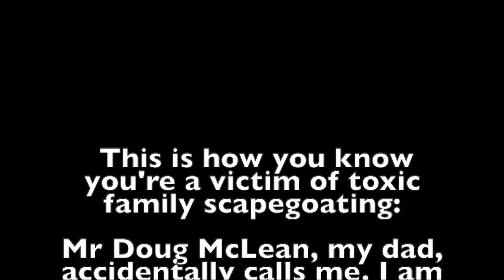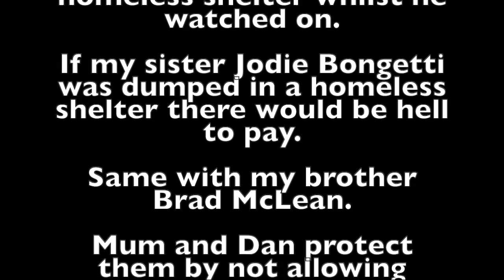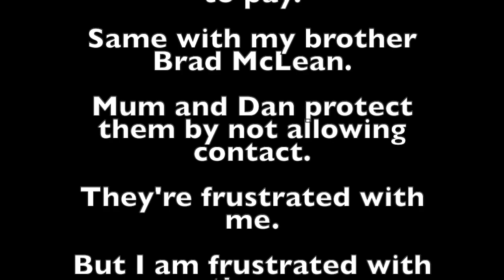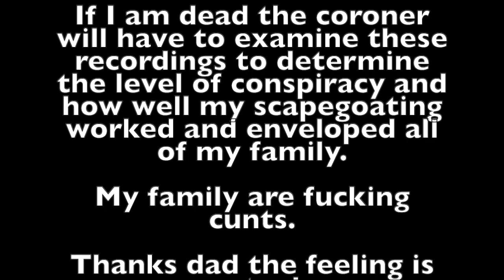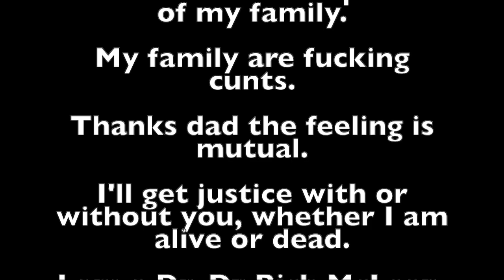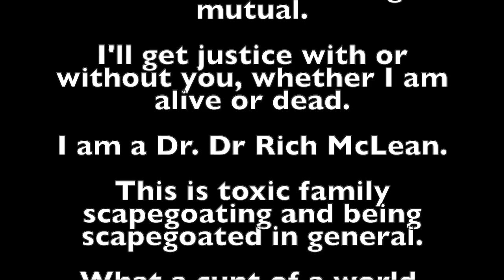Dr Rich Mclean is the centre of a conspiracy here his dad Doug McLean shares the love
Dr Rich McLean is an Australian Government scapegoat his human rights destroyed Victimised by the Australian government in conspiracy to pervert the course of justice

2011: I give the engagement ring to my former partner Steve Iasonidis who ended up working for Steve Jobs at Apple then ASIO under David Irvine. He was a millionaire who owes me a legal fair equitable settlement:

ASIO

14th march 2013 I write to Andrew Wille

14th march 2013 I write to Andrew Wille